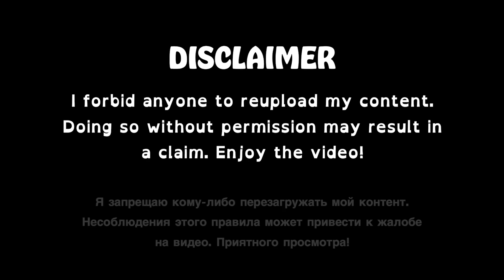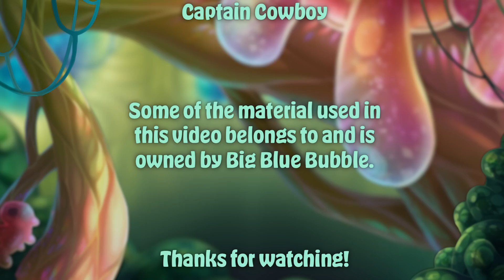Nova msm fan made monster